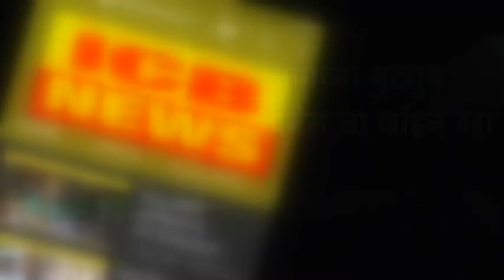बेडकिहाळ येथे कोरोना योध्यांना जीवनावश्यक वस्तू किटचे वितरण